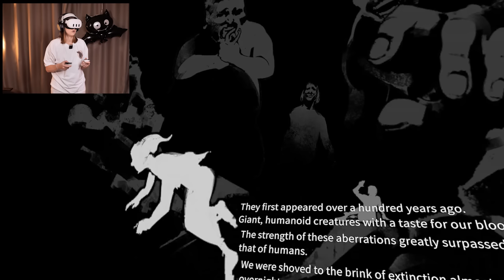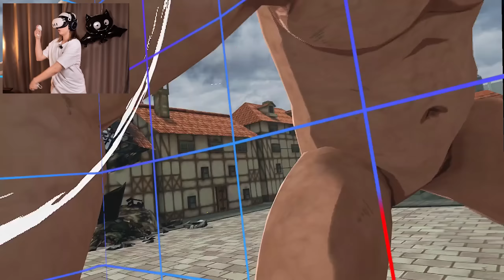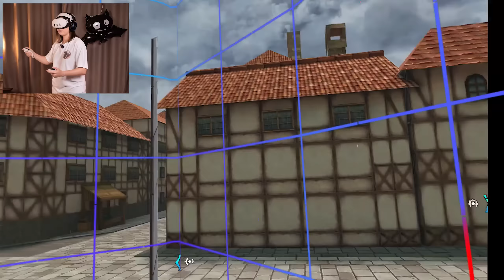АТАКА ТИТАНІВ У ВІРТУАЛЬНІЙ РЕАЛЬНОСТІ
Граємо у Attack on Titan VR: Unbreakable у віртуальній реальності - Quest VR. Чи зможу я врятувати місто від титанів у грі по Атака Титанів?

Для зручності:
0:00 - Інтро
0:51 - Як подолати титана?
2:06 - Навчання
10:26 - Справжні титани
28:43 - Чи впоралася я?